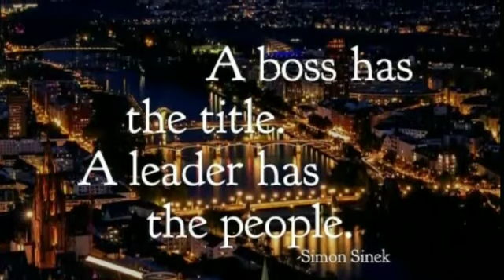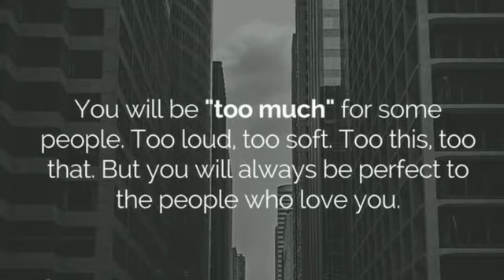MOTIVATIONAL VIDEO UNLIMITED EPISODE -7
your querys solved
motivational songs
motivational video
motivational speech
motivation
motivational
motivational movies in hindi
motivational status
motivational songs in hindi
motivational movie

Welcome to Episode 7 of Motivational Video Unlimited with Dr. Srikanth Gunturu! Get ready to be inspired and motivated like never before in this life-changing episode of Dr. Srikanth's YouTube channel. This viral video is everything you need to uplift your spirits and ignite your passion for success. Join the trend and watch this trending video to kickstart your journey towards achieving your goals and dreams. Dr. Srikanth Gunturu shares powerful insights and incredible motivation that will push you towards greatness. Don't miss out on this game-changing episode that is taking the internet by storm!

Dr.Srikanth Gunturu, Radiologist  from Vijayawada ,state Capital Andra Pradesh, brings you the best of all worlds.

Welcome to the most entertaining and informative YouTube channel on the internet - Dr SRIKANTH GUNTURU! Dive into a world of excitement as we explore a variety of topics including health, wealth, cooking, fashion, cricket, exercise, yoga, motivation, tours & travel, and more. Join us for insightful discussions on hospitals, gyms, and all things related to health and wellness. From saree & dresses to films and comedy, this channel is your one-stop destination for everything fun and enlightening. Don't miss out on entertaining and educational content that will leave you inspired and uplifted.

Fashion,Food,and Beauty
Music,Movies and Masti
Fun, Frolic and Fantasy
Dance, Disco and Drama
Health,Wealth,and Travel

Entertainment unlimited !